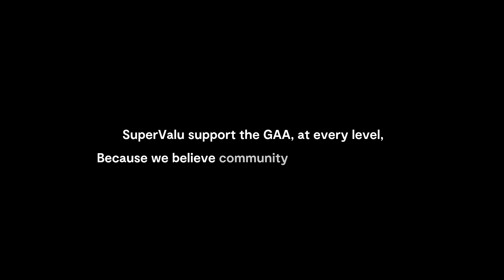Sideline Chats Episode 3